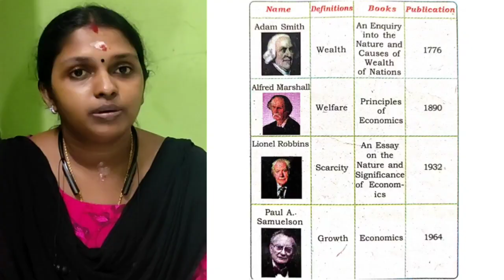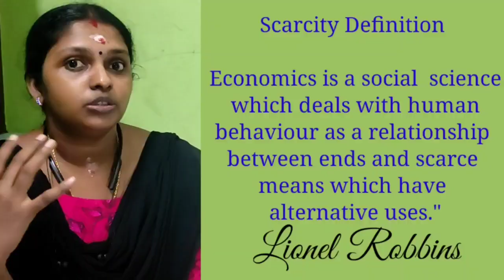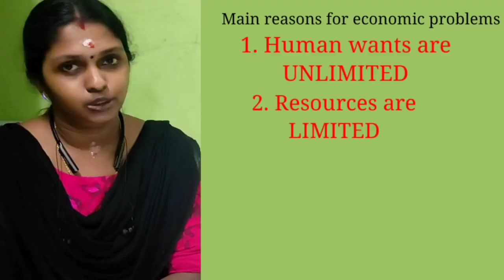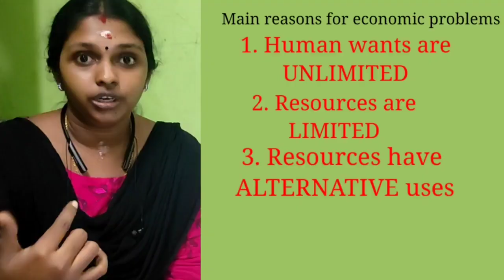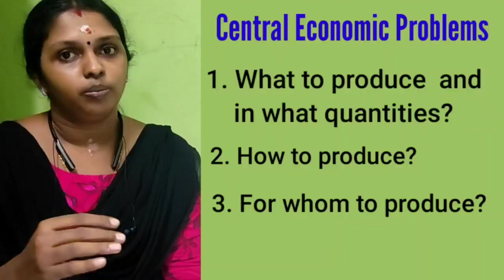Introduction to Micro Economics | Chapter 1(Part 1) | Plus Two Economics | Kerala HSE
Introduction to Micro Economics
+2 Commerce
+2 Humanities
Kerala HSE